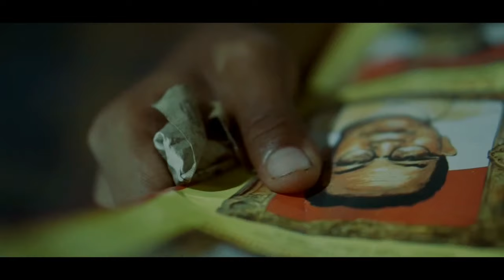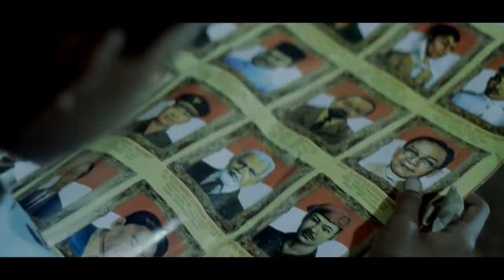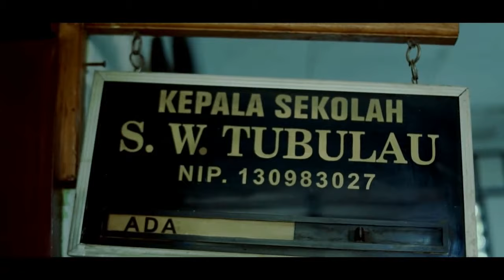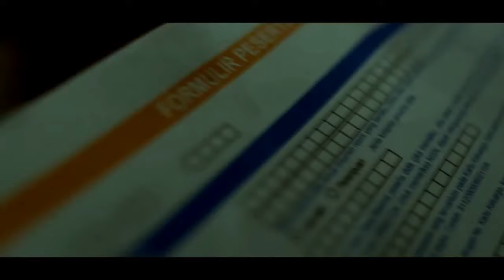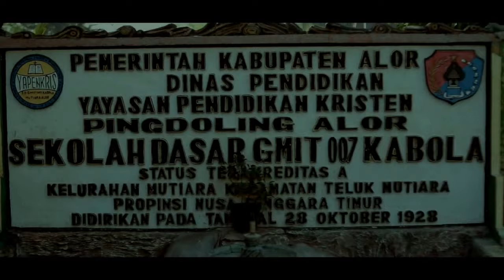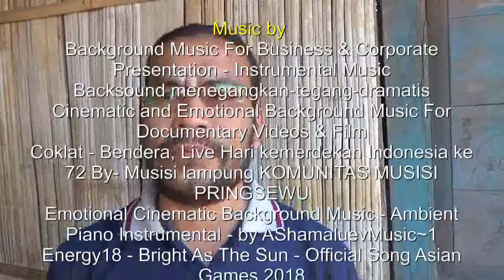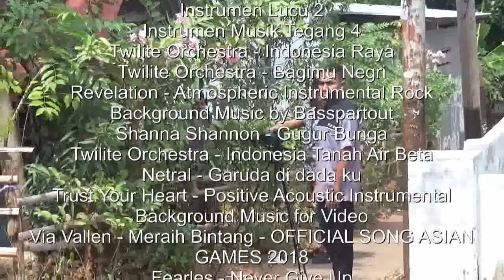KOMPILER ALOR - FILM PENDEK : INDONESIA JAYALAH